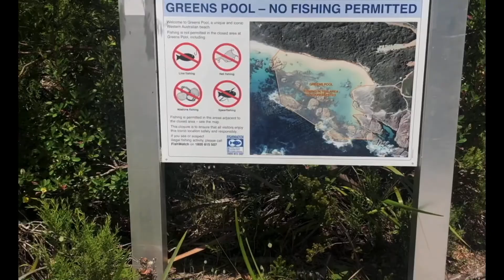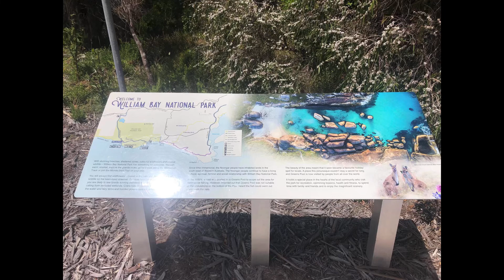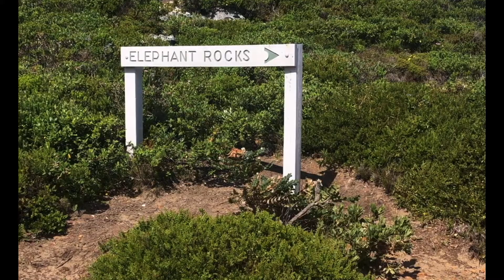Denmark’s Greens Pools, Elephant Rock and Waterfall Beach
Denmark’s Greens Pools, Elephant Rocks, Waterfall beach